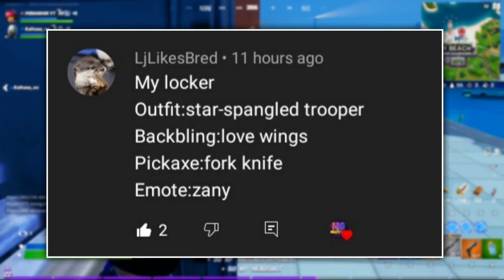Fortnite: 5 July 2021 ITEM SHOP PREDICTION [Fortnite Item shop prediction July 5th]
5nd July - Fortnite Item Shop Prediction

This is my prediction video for the 5nd July 2021

 APPS I USE:
-Pixellab FREE
-YouTube Studio FREE
-YouTube FREE

🥳 I really appreciate all the positivity I have received.

*IGNORE TAGS*